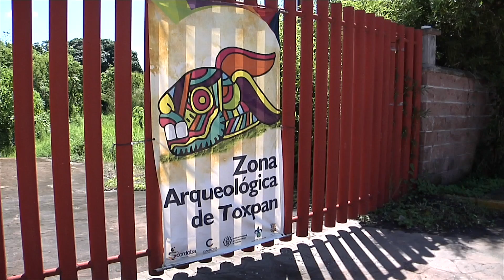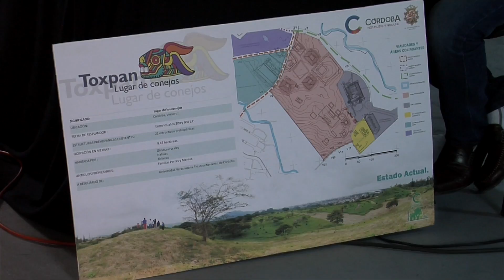Zona arqueológica de Toxpan recibirá visitas controladas a partir del próximo año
Hasta 2017 la zona arqueológica de Toxpan empezará a recibir visitas controladas, reveló el coordinador nacional de Arqueología del Instituto Nacional de Antropología e Historia, Pedro Francisco Sánchez Nava.

Durante este año deberán consolidarse las garantías de preservación de lo arqueológico del espacio y la estructura para la recepción de visitantes y será en 2017 cuando este espacio, que data del año 300 antes de Cristo, pueda recibir visitas, pero controladas.